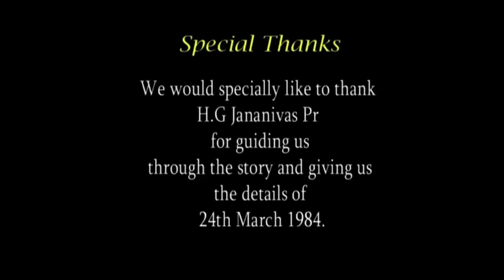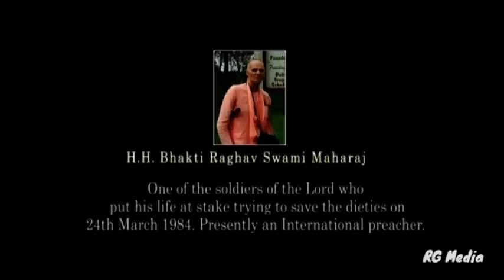TOVP Presents – Arrival of Nrsimhadeva in Mayapur: The Journey from Fear to Shelter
TOVP Presents – Arrival of Nrsimhadeva in Mayapur:
The Journey from Fear to Shelter

The drama, Arrival of Nrsimhadeva in Mayapur: The Journey from Fear to Shelter, is a play performed by ISKCON Pune devotees in 2020, based on the amazing and miraculous story of the making and arrival of the Prahlad-Nrsimhadeva deities in ISKCON Mayapur. The video of the drama is a production of Radha Kunjabihari Media Services.

The history begins on March 24, 1984 when 35 dacoits attacked ISKCON Mayapur, injured many devotees and stole chota Radha Madhava. Fearing further attacks, several unsuccessful attempts were made by Mayapur devotees to have a Nrsimha deity made for protection. After many months, a sthapati (deity carver) finally agreed, and two years later the deities of Prahlad-Nrsimha were finished and brought to Mayapur for a three-day installation festival from July 28-30, 1986. Since then, there have been no further attacks, and many miracles have been performed by the Lord. Those lilas can be read in the free online flipbook, Lord Nrsimhadeva, ISKCON Mayapur:

2023 marks the 37th Anniversary of Their installation, being celebrated on July 28-30. We present this history to the worldwide ISKCON community for their pleasure in conjunction with the scheduled opening on the completed Nrsimhadeva Wing inside the TOVP, the largest Nrsimhadeva temple in the world, in the Fall of this year during a three-day festival.

Along with presenting the drama video, we have also published a free online flipbook, Lord Nrsimhadeva Arrives in Mayapur with the full narration by Atma-tattva das (ACBSP), who arranged for the carving of the murti, and many never-before-seen photos of Prahlad-Nrsimha in the making and Their arrival in Sridham Mayapur:

This also presents to all devotees another amazing opportunity to help complete the new home of Mayapur Nrsimhadeva. Please visit the Give To Nrsimha 2023 Fundraiser page on the TOVP website and show the Lord your love and appreciation for His protection by sponsoring a Nrsimha brick with your name inscribed and placed permanently under His altar or one of many other sponsorship options.

Help complete Lord Nrsimhadeva’s new home and be a part of history today!

A Miracle in the Making ~ Home of our Divine Protector